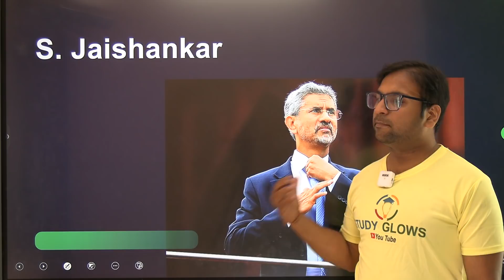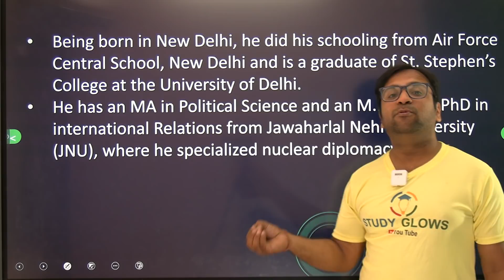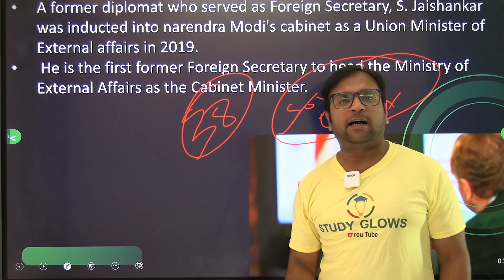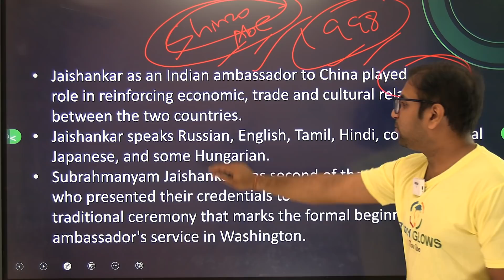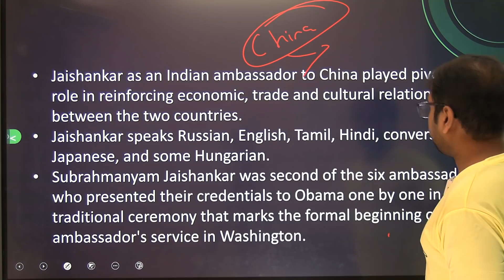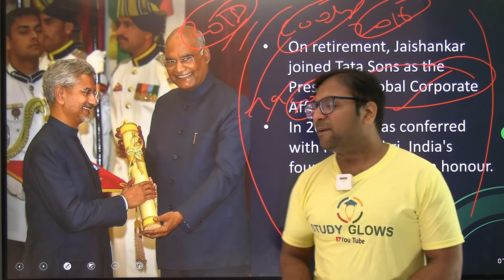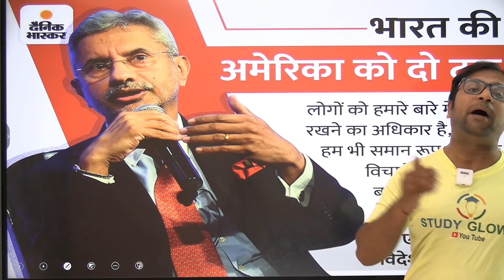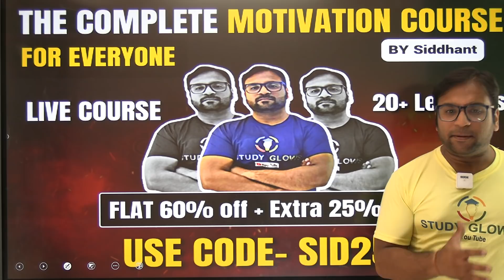Rise of S. Jaishankar : The most powerful diplomat India ever had - Analysis by Siddhant Agnihotri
Our Courses
1 Personality Development course
2 Personality development course for females
3 UPSC Foundation course
4 UPSC Current affairs course
5 NCERT for all Govt Exams
6 Banking Courses
7 SSC GD Course
8 NTA NET Paper 1 Course
9 GS Polity